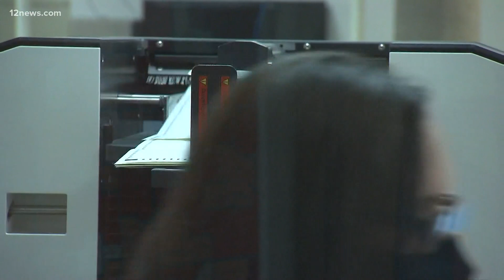Trump's legal team to host hearing to highlight alleged voting irregularities in Arizona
Arizona officials are expected to certify the 2020 election results as President Trump's legal team is hosting a hearing to highlight alleged voter irregularities.